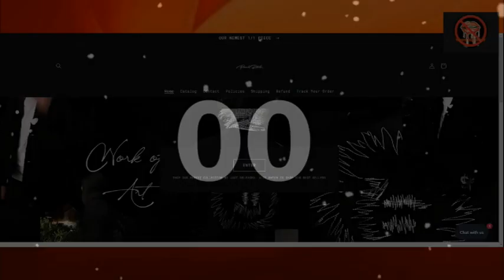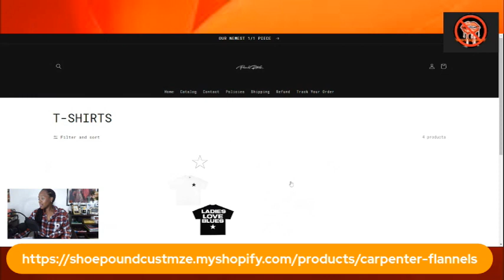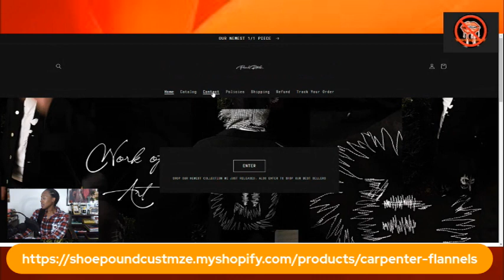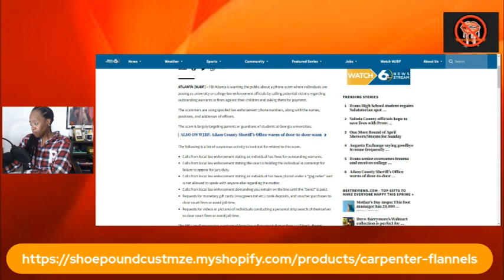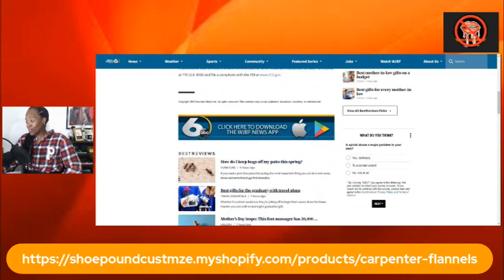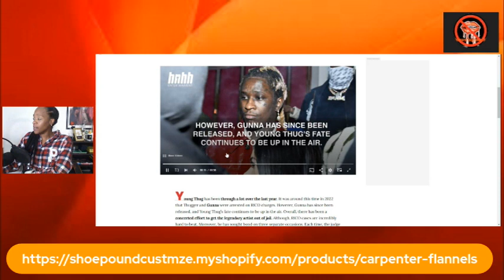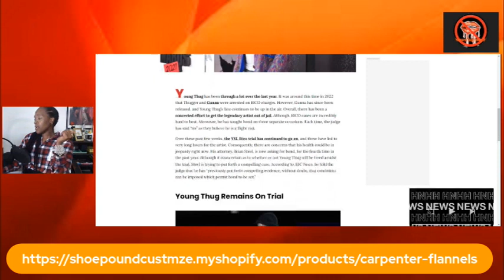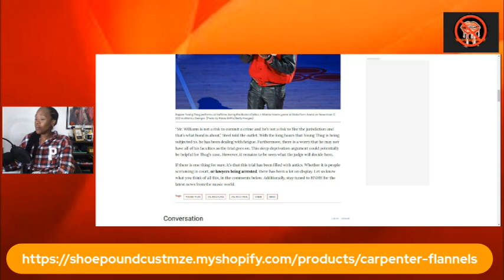YAL RICO TRAIL ~ Young Thug state health issues & stress